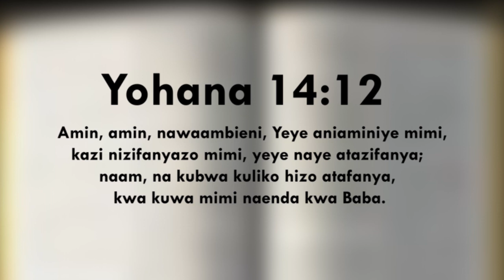NJOO ukutane na JICHO la KINABII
"Amin, amin, nawaambieni, Yeye aniaminiye mimi, kazi nizifanyazo mimi, yeye naye atazifanya; naam, na kubwa kuliko hizo atafanya, kwa kuwa mimi naenda kwa Baba." Yohana 14:12

Usipange kukosa Jumamosi na Jumapili hii kwenye Ibada ya KINABII Pamoja na kupita kwenye kisima cha Baraka na Uponyaji kuanzia saa 2:00 asubuhi ndani ya Kanisa la WRM lililopo Kivule Matembele ya Pili, Ukonga jijini Dar es salaam Tanzania.